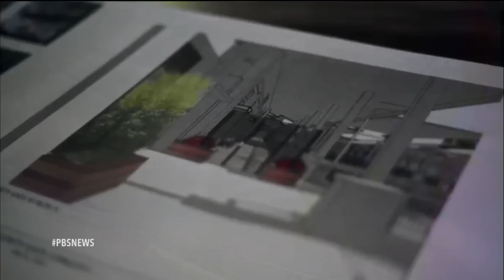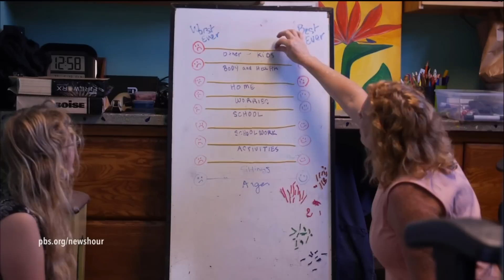Designing Hawaii schools that keep out danger and let in nature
On Maui, schools with multiple buildings are designed to withstand natural forces, not intruders. But in the wake of Columbine, Sandy Hook and other school shootings, administrators must find ways to balance security with nurturing learning environments. Student Television Network correspondent Sydney Dempsey reports, part of our ongoing Student Reporting Labs series “The New Safe.”